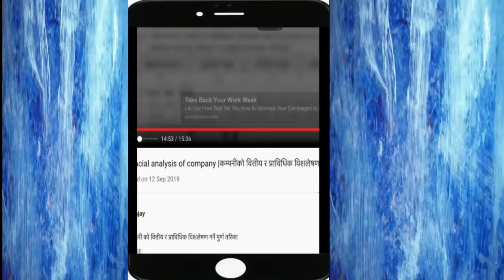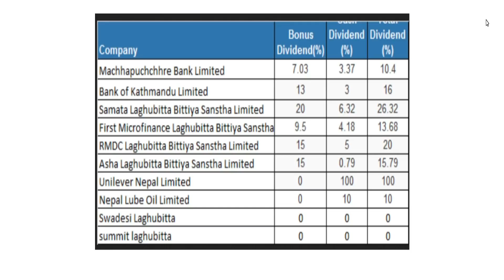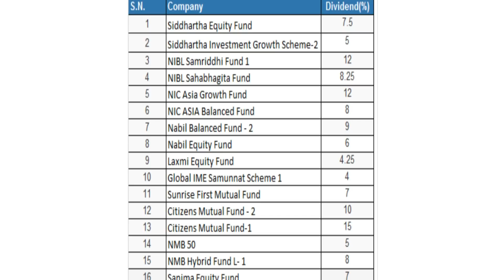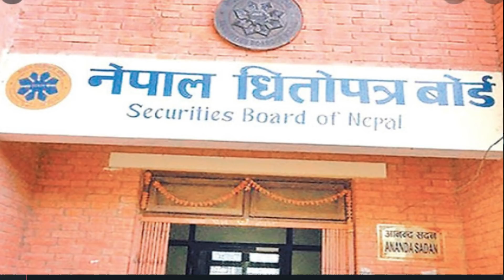know bonus declared by bank & companies/now broker office at all nagarpalika/nepal stock exchange